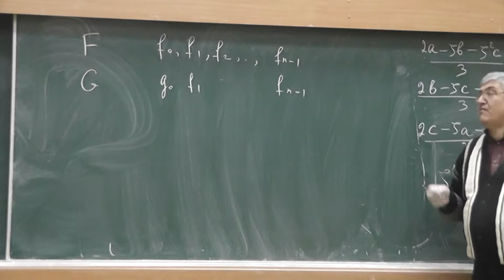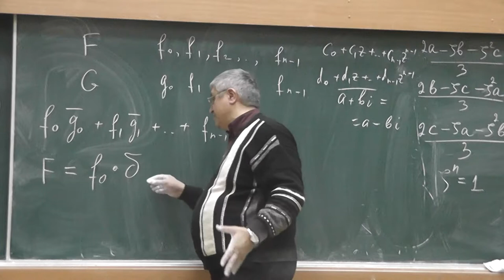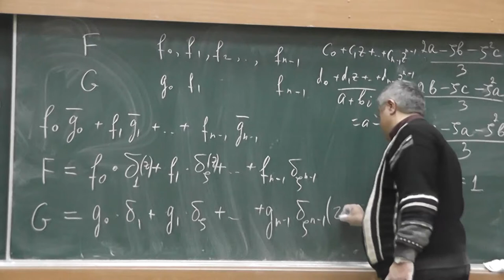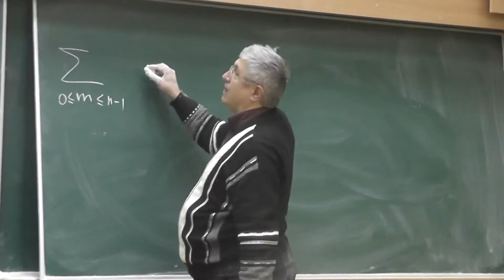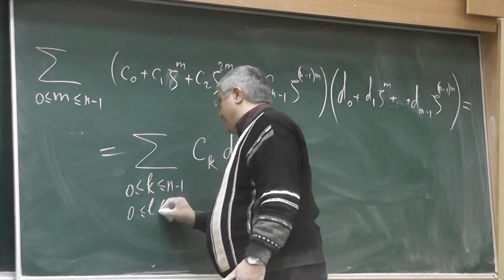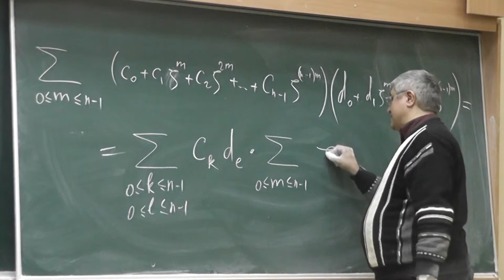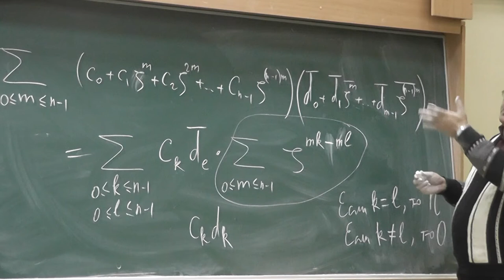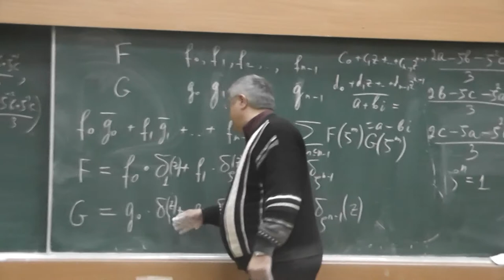35 Равенство Планшереля